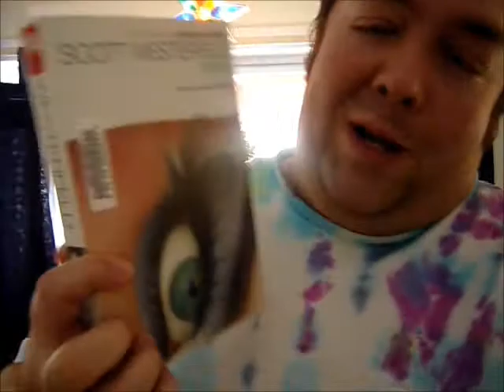Wrapping Up Recent Reads (End of Nov. 2012)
Discussing recent reads, and what I am currently reading. Check out David Wellington's , and check out my squidoo about him